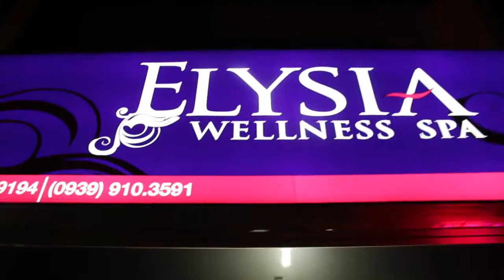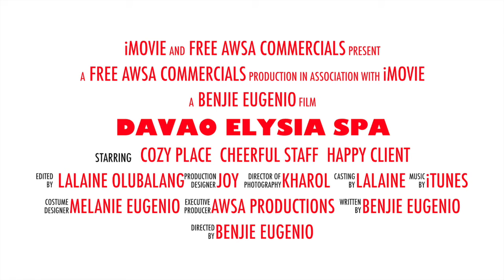DAVAO ELYSIA SPA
FREE AWSA SPA COMMERCIAL. Davao is full of many wonders. ELYSIA WELLNESS SPA is one of them. Come and visit it now for a soothing, relaxing massage. AWSA for 15 Years | Always Making A Difference.